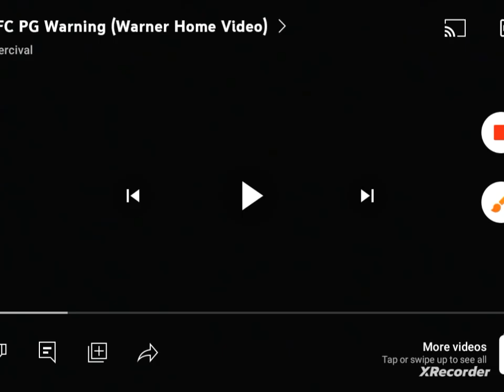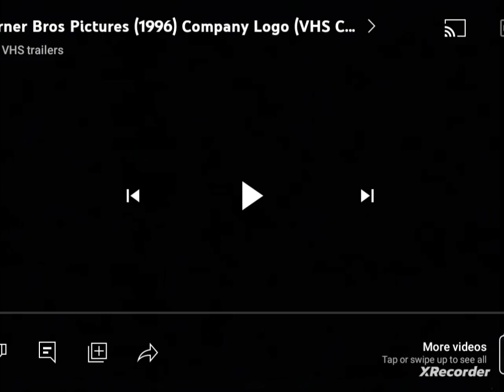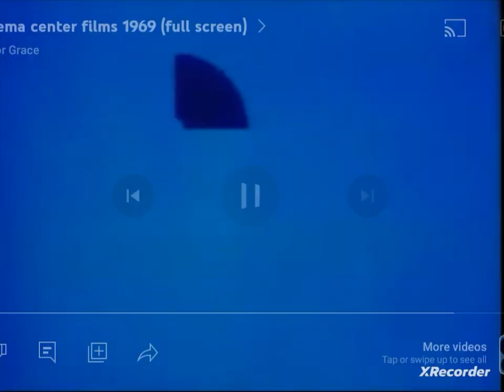Opening to George Robot UK VHS [1985]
These are the Opening previews off George Robot VHS tape